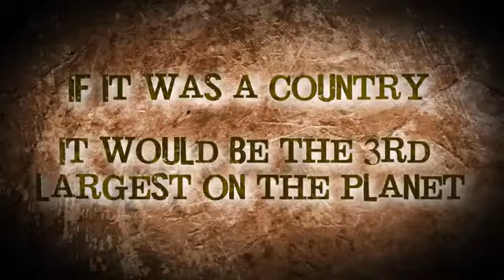Join Social Outbreak As A Founding Member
Social Outbreak is almost here. Join us as a founding member and help those you know promote their business on it.